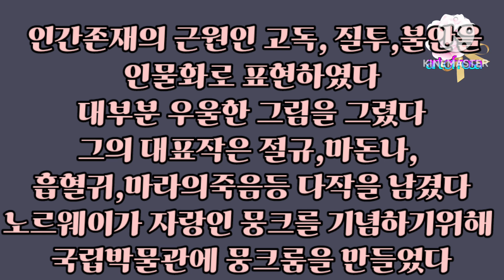뭉크그림 구경하자!노르웨이 국립박물관#친구와 함께 여행